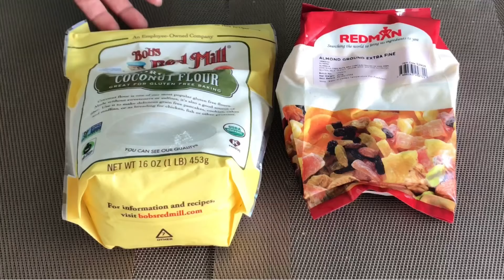@Nisha’s Diabetic Kitchen -|| 100th Recipe || Sugarfree Almond Flour + Coconut Ladus ||Zero Carbs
Ingredients

1) 1 bowl almond flour
2) 1/2 bowl coconut flour
3) 1/4 bowl yogurt
4) 1-2 Tbsp pure dates syrup
5) Sliced almonds

Method

Mix all the above ingredients and roll it into ladus.Refrigerate it .
Enjoy in small portions